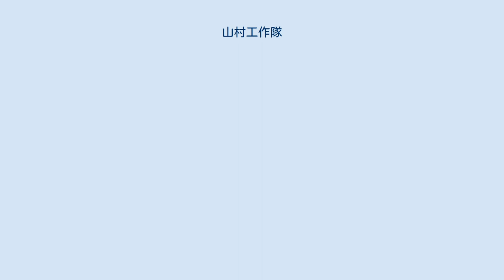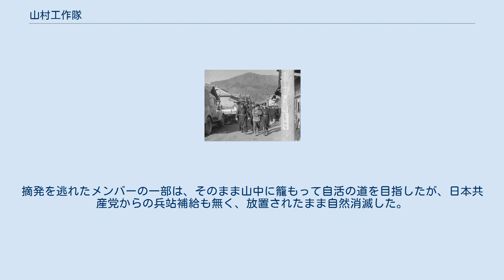山村工作隊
警察に検挙される共産党員 山村工作隊（さんそんこうさくたい）とは、1950年代前半、ソ連共産党のスターリンと中国共産党の劉少奇の指示のもとに日本国内の武装闘争を志向した日本共産党の非合法テロ組織である。
毛沢東率いる中国共産党が農村を拠点として、中華人民共和国建国成功したのにならったものだが、日本の農村で暴力革命への支持は広がらず、逆に日本共産党候補者全員落選など反発を招いた。
 1949年11月、中華人民共和国の劉少奇は、中国流の武装闘争方式を、日本を含むアジアに広げる見解を打ち出した。
これはソ連のスターリンとの相談に基づくものだった。
 1950年6月4日、第2回参議院議員通常選挙で日本共産党から3人が当選すると、6月6日、マッカーサーは中央委員24人の公職追放を指令し、その政治活動を禁止した。
日本共産党書記長徳田球一らはこの弾圧を自らの党支配を実現する絶好の機会とし、政治局会議や中央委員会を開催せず、党規約にない手続きで「臨時中央指導部」を指名した。
徳田らは、意見の異なる宮本顕治ら7人の中央委員を排除して、非公然の体制に入った。
 レッドパージ後、中華人民共和国に亡命した徳田球一らは北京機関を設置し、1951年2月23日の第4回全国協議会（四全協）において反米武装闘争の方針を決定し、中国共産党の抗日戦術を模倣して、山村地区の農民を中心として、全国の農村地帯に「解放区」を組織することを指示した。
 同年10月16日の第5回全国協議会（五全協）では「日本の解放と民主的変革を、平和な手段によって達成しうると考えるのは間違いである」として「農村部でのゲリラ戦」を規定した『日本共産党の当面の要求――新しい綱領』（51年綱領）が採択され、「われわれは、武装の準備と行動を開始しなければならない」とする軍事方針が打ち出された。
 これを受けて「山村工作隊」や「中核自衛隊」などの非公然組織が作られ、各地で列車の爆破、交番への焼き打ちや警察官へのテロ行為などの日本共産党による武装闘争が展開された。
そして、1952年7月に日本共産党の武装闘争を取り締まるため破壊活動防止法が制定・施行された。
直接的な火炎瓶闘争は1952年夏頃から下火になったが、軍事方針は続き、農村部での活動が継続された。
 この運動方針は世論からも批判を浴び、1952年10月の総選挙では共産党候補者の全員が落選した。
共産党は1955年1月1日に武装闘争が“極左冒険主義”だったとして自己批判を行い、同年7月29日の第6回全国協議会（六全協）で武装闘争路線は否定された。
 現在、日本共産党は「五全協の方針は、分派（所感派）による党の分裂と党機関の乗っ取り、ソ連・中国による武装路線の押しつけによって生まれたもので、党として正式に採択した方針ではない。所感派による党の分裂と極左冒険主義は深刻な誤りであった。」としている。
 六全協の後、共産党は、誤りをおかした党員であっても、分裂と武装闘争路線の誤りを認め、新しい方針を支持してまじめに努力する意思のある人は排除しない方針をとった。
こうした共産党の平和革命路線への転換を受け入れなかった人々が日本の新左翼の起源となった。
 火炎瓶闘争など日本共産党の武装方針について示した秘密出版物。
正しくは『内外評論』という機関誌であるが、『球根栽培法』は、これを擬装するための書名である。
ガリ版で複数回発刊された。
また、後に新左翼諸セクト内でも『球根栽培法』のコピー版が出回り、1974年の東アジア反日武装戦線による『腹腹時計』登場まで武装闘争の指針となっていた。
 日本共産党の方針に従い、学業を捨て山村工作隊に参加した大学生もいた。
参加者は6全協の方針転換に、深い絶望を味わった。
また、これに参加した者の回想は、一部新左翼機関誌に掲載されてもいる。
柴田翔の小説『されどわれらが日々――』（文藝春秋新社、1964年）の背景にも山村工作隊、6全協がある。
 山村工作隊への参加は、所感派路線をとる共産党指導部の指名によるものであったが、一部は旧国際派学生への懲罰的人事として行われたという証言がある。
また、メンバーの中には武装闘争方針を絵空事と考え、支持できないままに活動する者もいた。
武装路線と大衆路線が混在した山村工作隊と、武力闘争に純化した独立遊撃隊、中核自衛隊等のY組織（軍事委員会）とでは、目的や指令系統が違っていたと考えられる。
 山村工作隊の方針は、地域の実情と遊離したもので、住民から工作隊への支持は得られな...